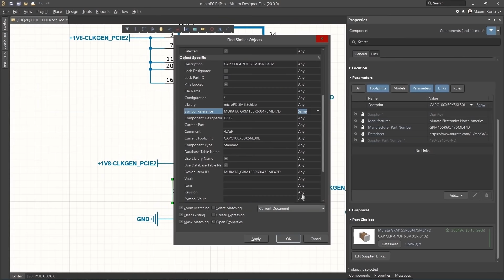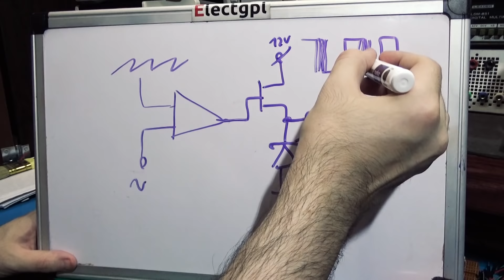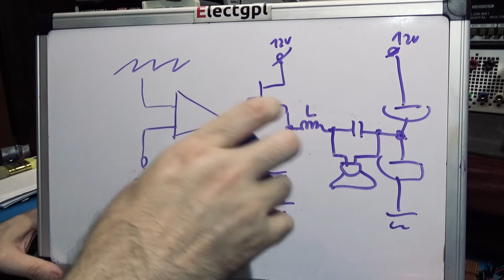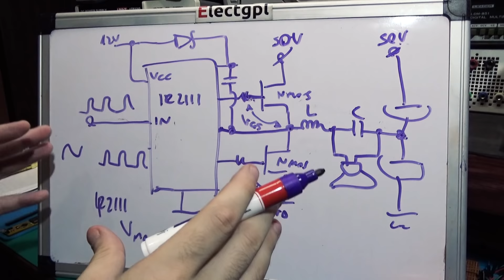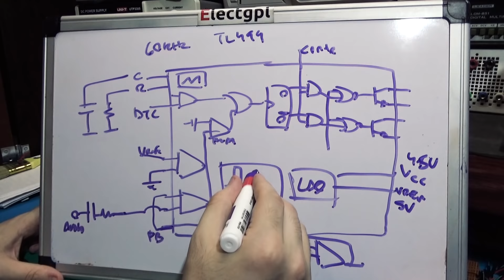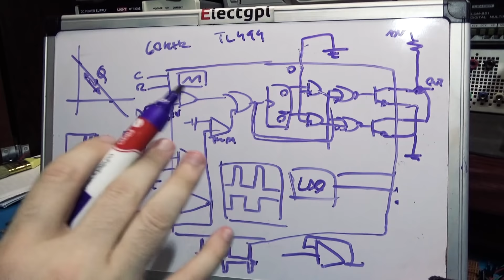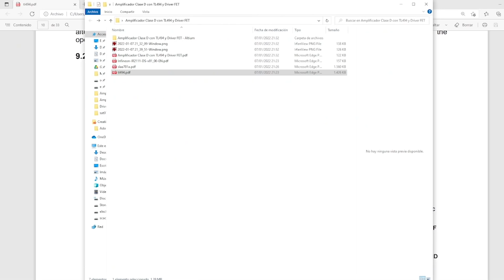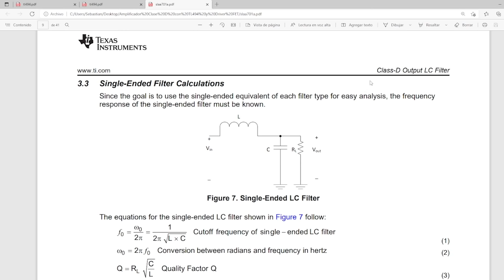Amplificador de Audio Clase D con TL494 y Driver MOSFET Casero | Sponsor Altium Designer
Muchas Gracias!

INDICE:
0:00 Intro
1:15 Bloques Básicos
9:00 Etapa de Potencia
11:38 Driver MOSFET
16:42 Control TL494
26:40 Circuito
29:46 IR2111 Datasheet
30:52 TL494 Análisis
33:33 TL494 Datasheet
34:18 Filtro LC Application
36:25 Laboratorio
44:30 Test Audio
47:15 Test Generador

RESUMEN:
En este video mostrare como construir un Amplificador Clase D con un TL494 como generador PWM y un driver FET medio puente con IR2111, Utilizaremos como transistores de potencia dos IRF840, pero podemos cambiarlo por cualquier otro Mosfet canal N que soporte las tensiones y corrientes del circuito. Utilizaremos una tierra virtual con dos capacitores en serie para lograr el punto medio de alimentación necesarios para el parlante.
En la practica debemos elegir muy bien el núcleo de ferrite que utilizaremos ya que se calentara y es posible que se sature deformando la señal de salida y generando distorsión de audio.

RESUME:
In this video I will show how to build a Class D Amplifier with a TL494 as a PWM generator and a half-bridge FET driver with IR2111, We will use two IRF840 as power transistors, but we can change it for any other N-channel Mosfet that supports the voltages and currents of the circuit. . We will use a virtual ground with two capacitors in series to achieve the midpoint of power needed for the speaker.
In practice we must choose very well the ferrite core that we will use since it will heat up and it is possible that it becomes saturated, deforming the output signal and generating audio distortion.

DONACIONES :D

Muchas Gracias!